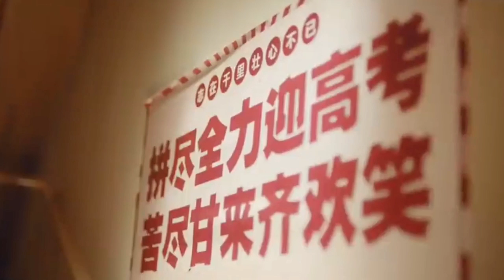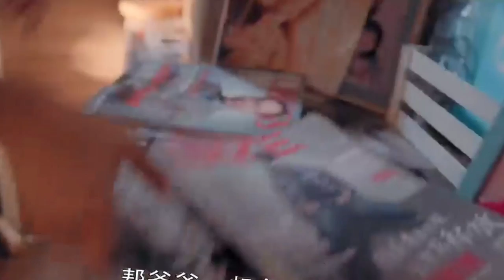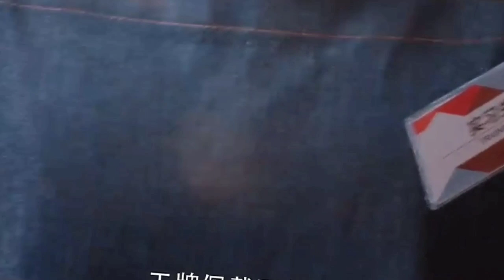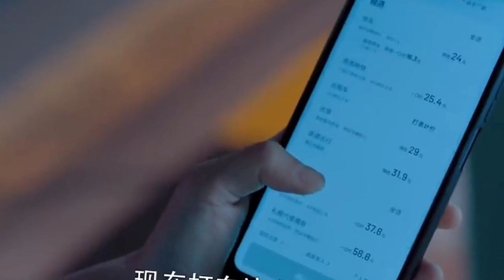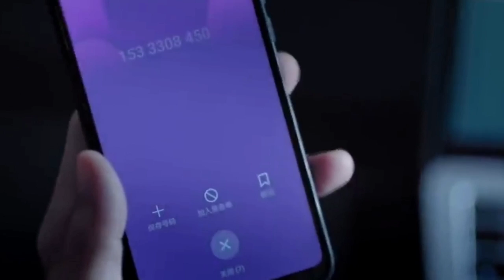😷Clean Boss ❤️ Dirty Girl🤢 Part 1💩 || Cdrama😍 Use for my talent Tamil explaination❤‍🔥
•This video is for teaching purposes and is not transformative in nature.
•I used only peices of videos which do not substitute the original work.
However if the owner of the particular music or video intend to remove the content, we have no issues with it and we will take an immediate action to remove that content.
We will immediately remove that particular video or we are ready to give the revenue made from that particular video.